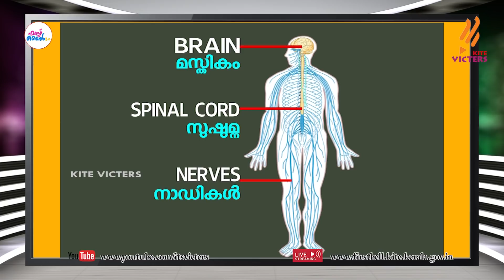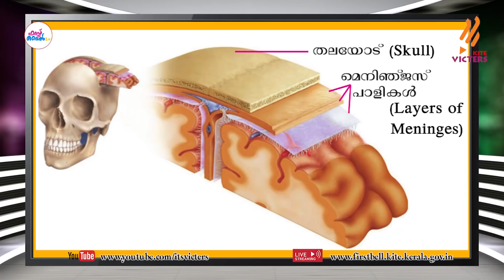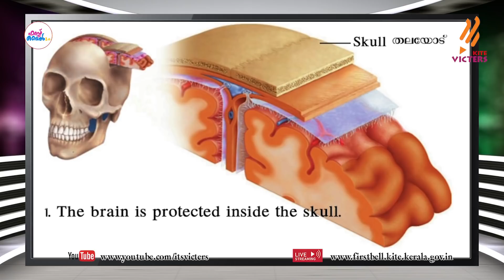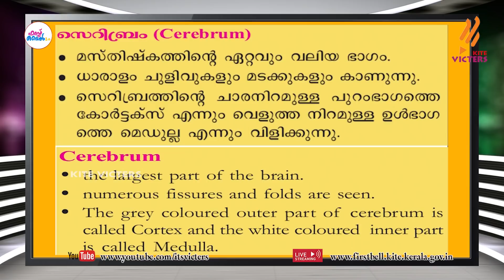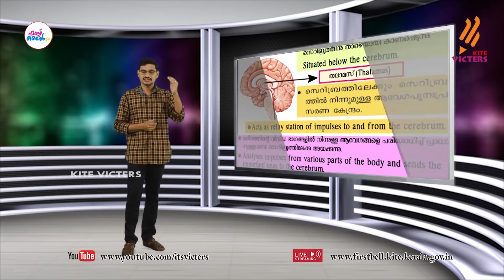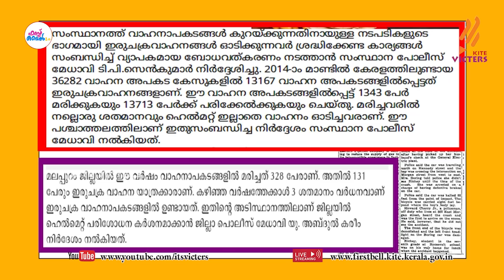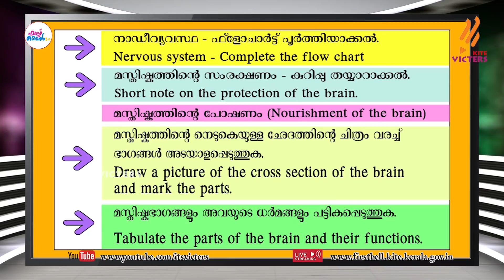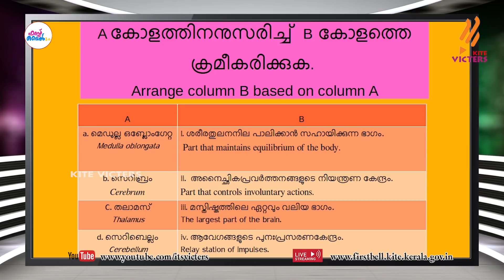First Bell 2.0 STD 10 Biology Class 06